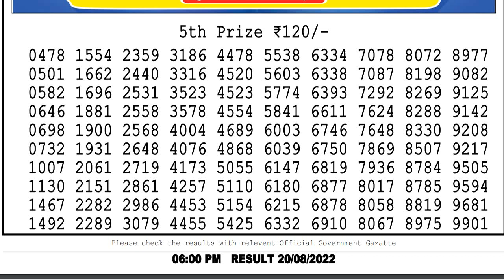LOTTERY LIVE LOTTERY SAMBAD LIVE 6PM 20/08/2022 NAGALAND LOTTERY DAY RESULT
nagalandlotteries/livedraw
Chapters:-
0:03 Lottery sambad dear evening 8pm result 1st, 2nd, 3rd & 4th prize Numbers
0:54 5th Prize numbers